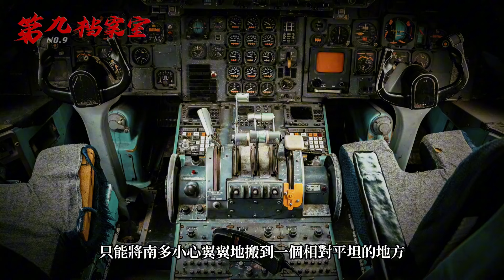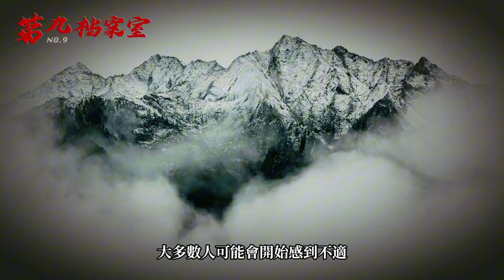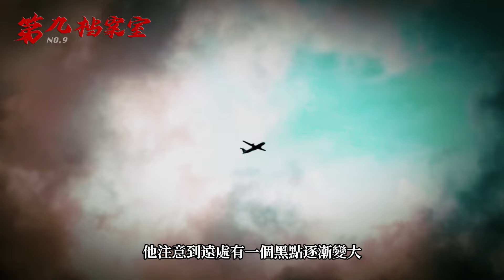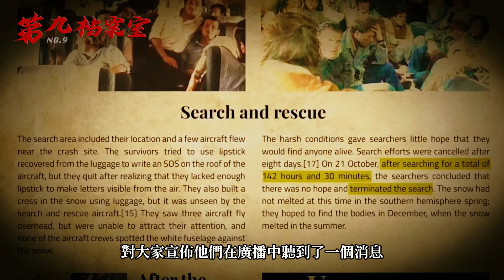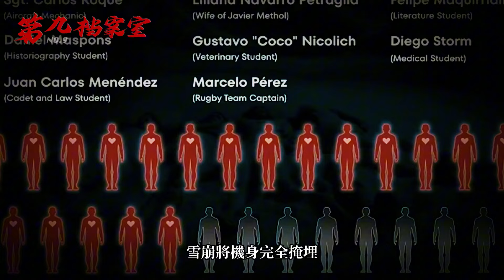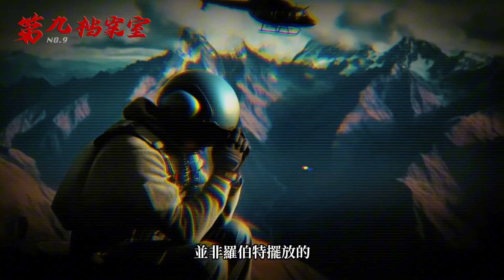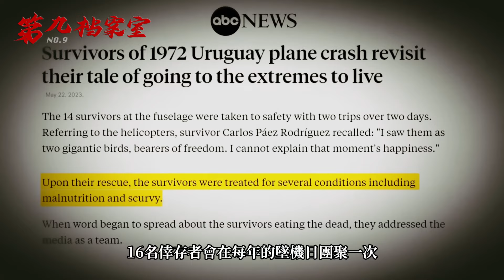墜機後的求生奇跡，在雪山中被困72天竟活了下來，吃人肉背後的故事丨案件解說 案件分析 推理故事 懸案 調查 奇聞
無數女性為他傾家蕩產的日本牛郎鼻祖，原來牛郎行業曾經也帥過，那如今顏值跌到谷底是為什麼呢？⬇️

原本是一個快樂美好的夜晚，沒想到卻變成一場災難導致159人喪生，到底誰才是罪魁禍首⬇️